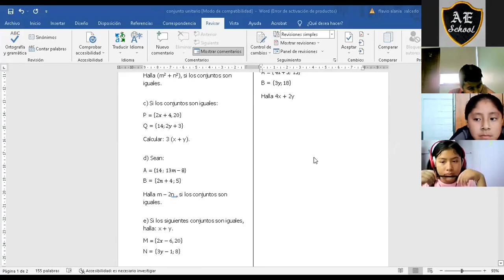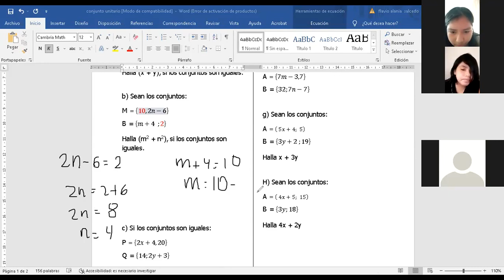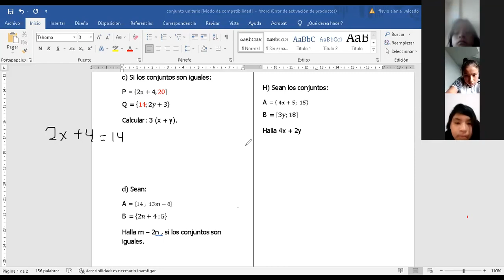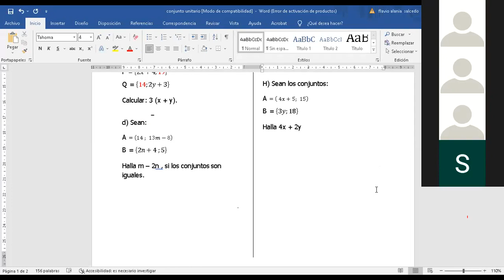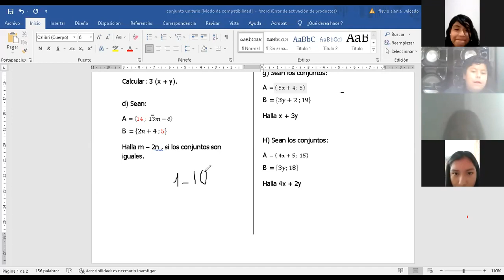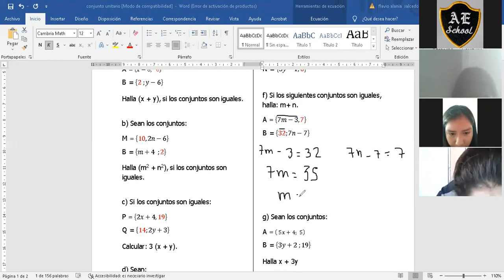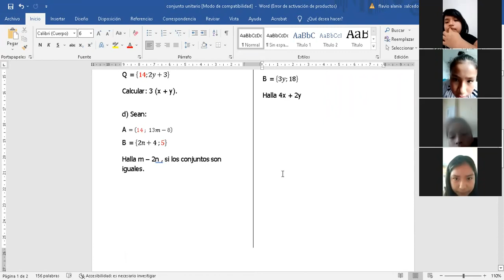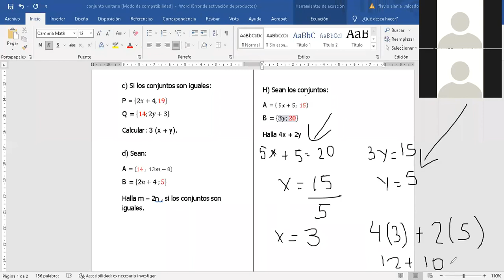TEMA: CONJUNTOS IGUALES II - 5 PRIM (ARITMÉTICA)